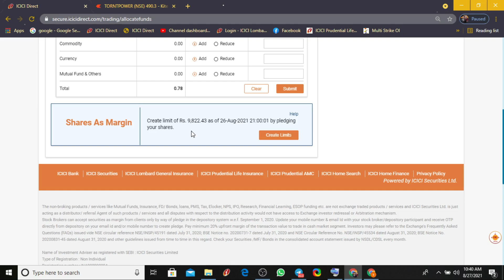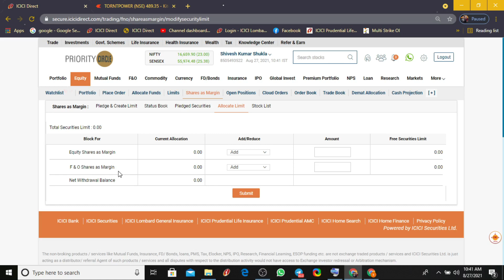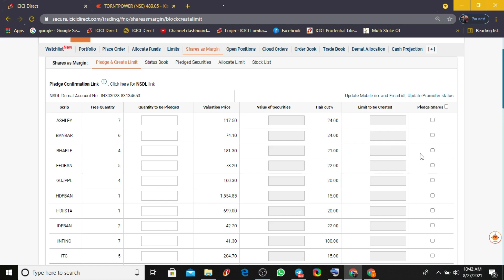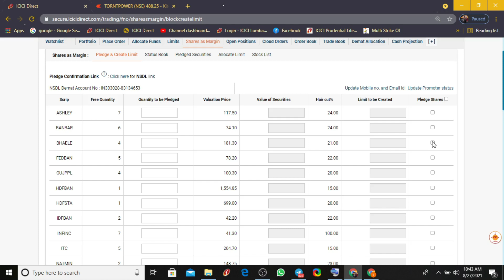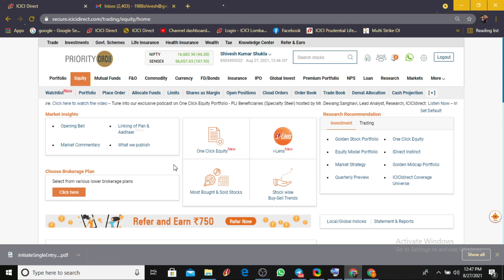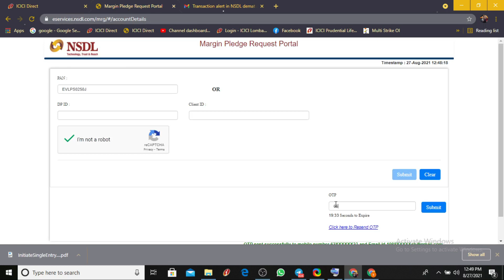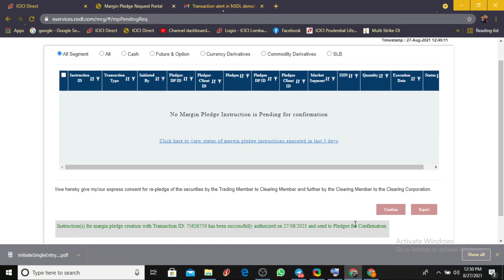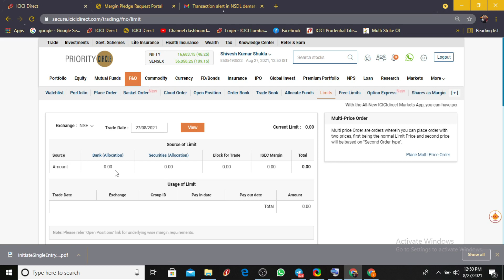How to pledge your shares in icici direct